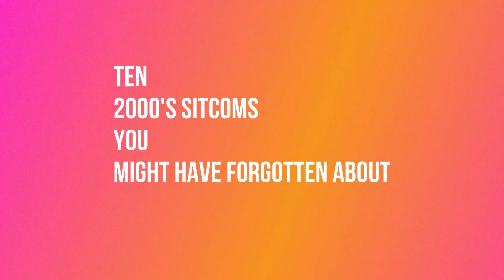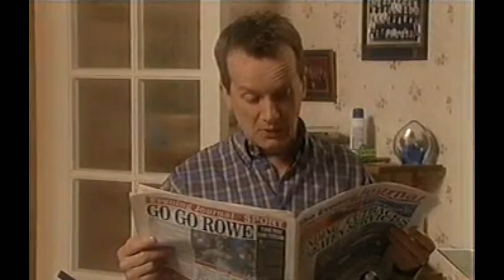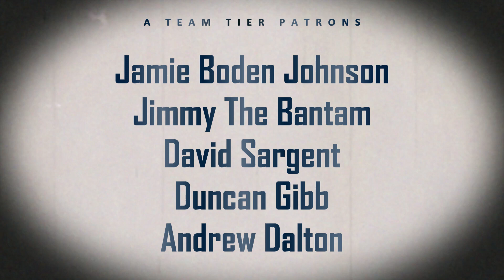2000s British Sitcoms You Probably Forgot About 2000s UK Sitcoms List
So how many of these 2000s British Sitcoms do you remember? Ten British 2000s Sitcoms You Probably Don't Remember (2000s uk Sitcoms list) Sitcoms,best 2000s british Sitcoms,top 10 british 2000s Sitcoms,british t.v. Sitcoms in the 2000s,british tv Sitcoms of the 2000s,2000s british family Sitcoms,uk 2000s Sitcoms,2000's uk Sitcoms list,2000s uk Sitcom theme songs,2000s uk comedy Sitcoms,late 2000s uk Sitcoms,top 10 2000's uk Sitcoms